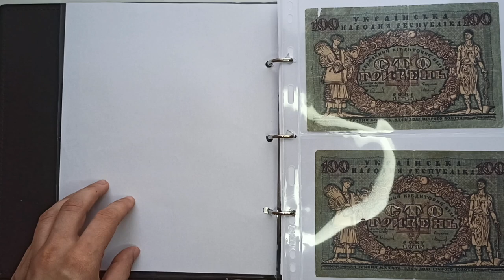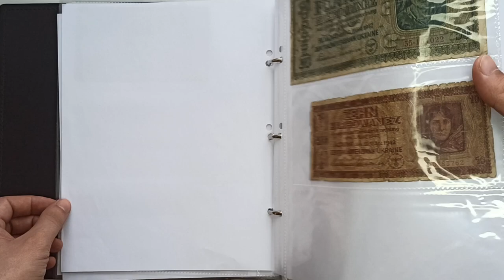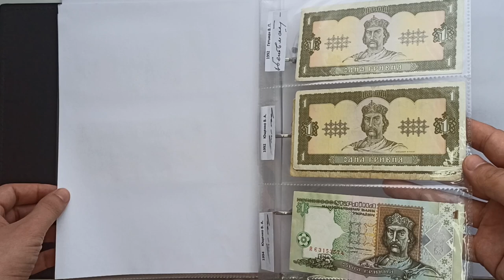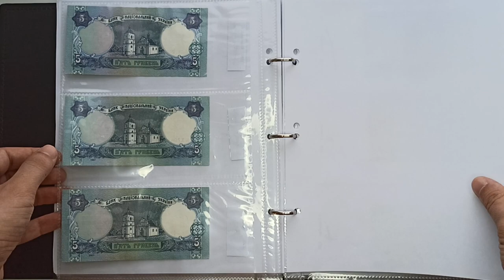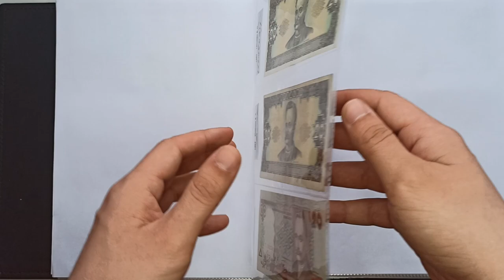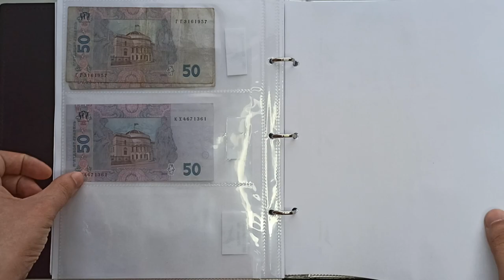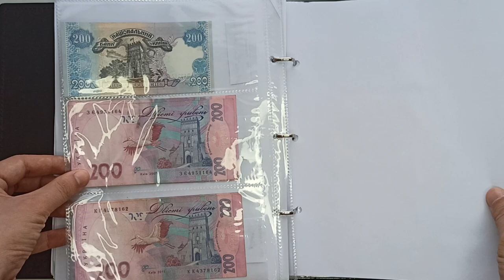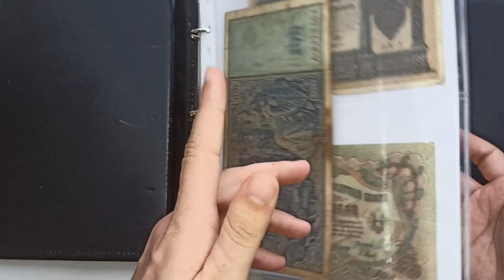Огляд колекції банкнот України 1917-2023 рік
00:22 - Банкноти УНР та Української Держави 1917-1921 роки
01:58 - банкноти часів Другої Світової Війни, випущені Німеччиною під час окупації України. 1942р.
02:16 - Незалежна Україна, Купоно-Карбованці 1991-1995 роки
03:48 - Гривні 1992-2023